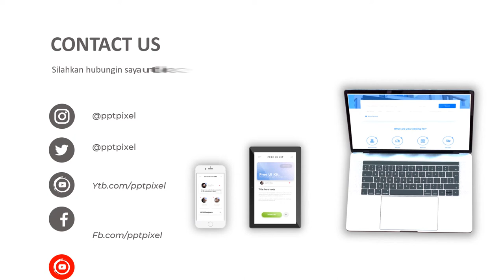Video Animasi Pemasaran Mobil Toyota, Company Profile, Penjualan Mobil, Sewa mobil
Video Animasi Pemasaran Mobil Toyota, Company Profile, Penjualan Mobil, Sewa mobil. Video berikut adalah video company profile perusahaan digital. Nama perusahaan di video ini hanyalah fiktif belaka. Hanya sebagai contoh saja.